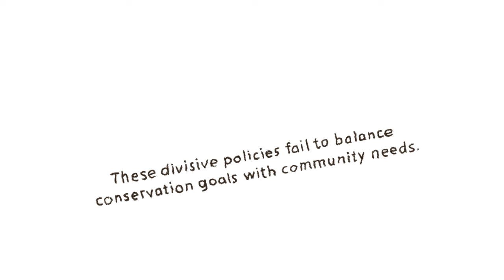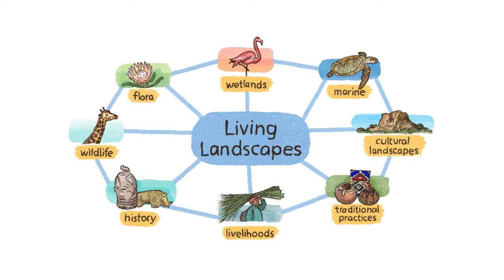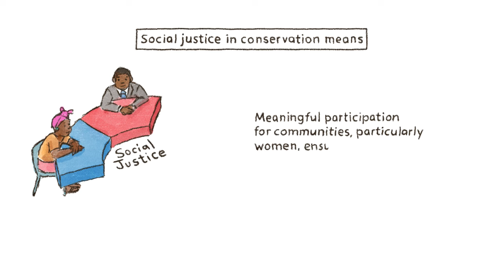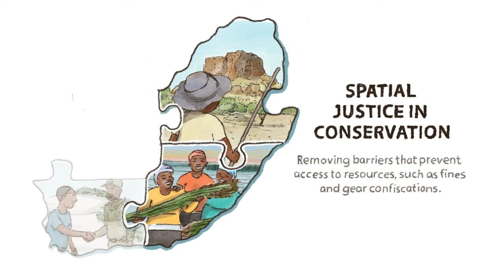What is the Living Landscapes in Action project?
Why is social and spatial justice vital to biodiversity conservation in South Africa? Our research can tell you.